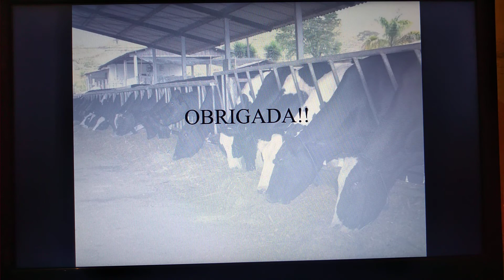AGRO - BOVINOCULTURA DE LEITE - 15-05-2020 AULA 5